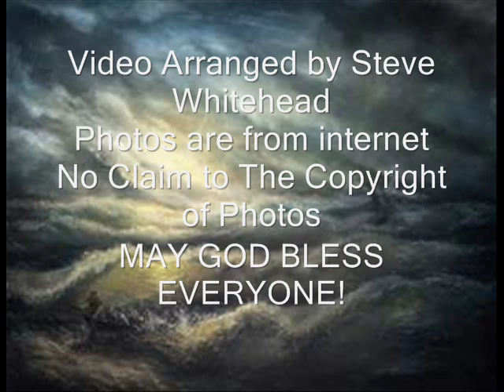The Casting Crowns- Praise You in the Storm-(Cover) Steve Whitehead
Slide Show created by Steve Whitehead
Some pf the pictures were used from the internet
No Claim to Their Copyright to photos